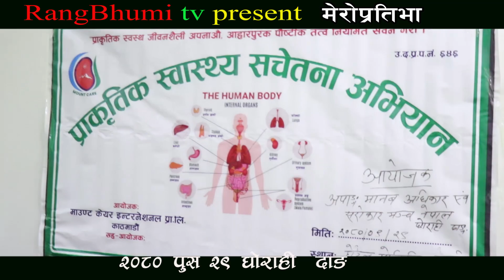food पौष्टिक आहार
पौष्टिक आहार
 धर्म सस्कृतिको रक्षा गरौ
सहयोगी हात बढाऊ ,उपकार गरौ , परोपकाराय  पुन्याय
शिक्षा बिना जीवन  सुलभ छैन , त्यसैले छोरा छोरी स्कुल पठाऊ
पर्यटकीय स्थलको पहिचान प्रचार, प्रसार  गरौ
 साहित्य कला सस्कृतिको जगेर्ना गरौ धर्मको रक्षा गरौ
असक्त, अपांगलाई सहयोग र अवसर दिऊ
 ,परम्परा जोगाऊ, बिकृति हटाऊ ,सल्लाह सुझाबको  अपेक्षा सहित
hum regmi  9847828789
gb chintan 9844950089